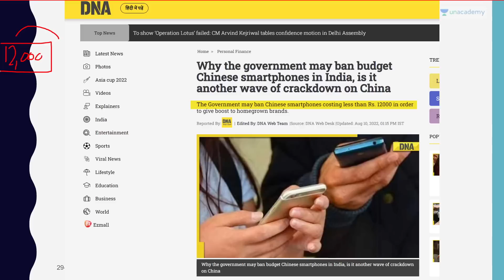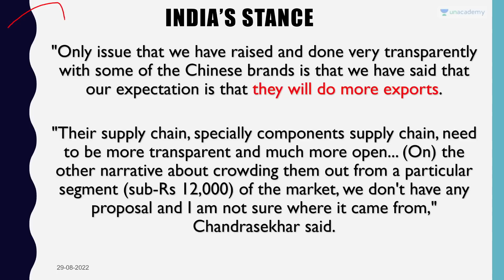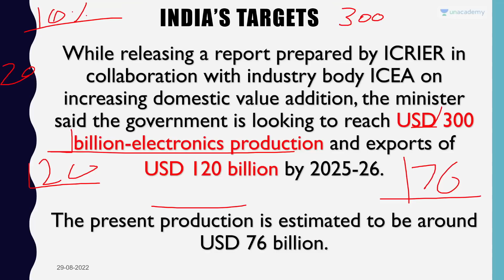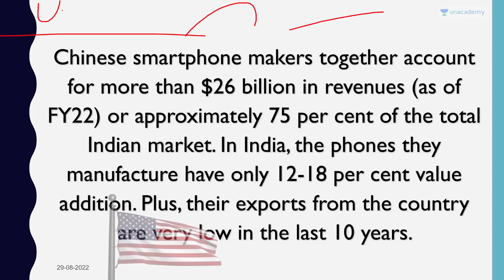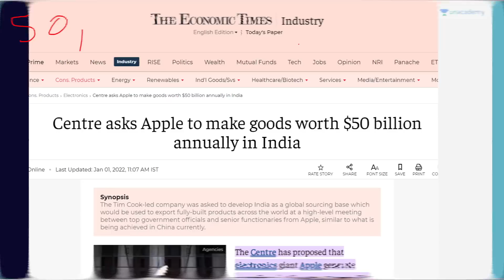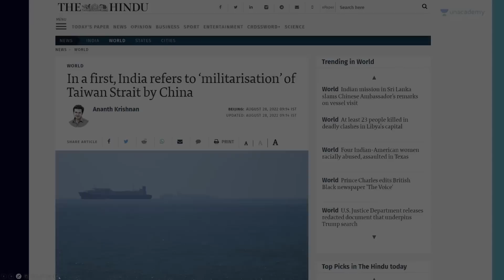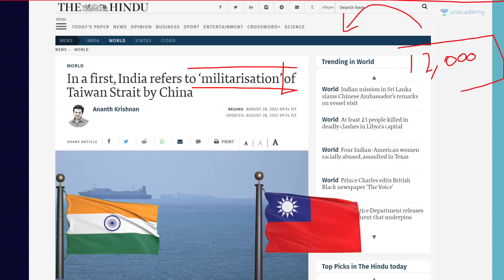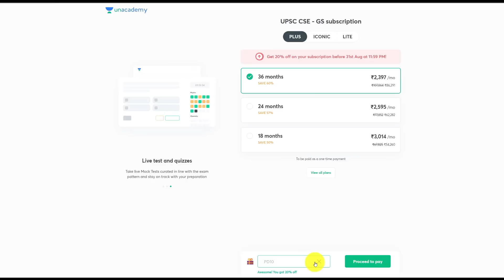India will not ban Chinese Phones under Rs. 12000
India will not ban Chinese Phones under Rs. 12000 | By Prashant Dhawan

Unacademy Subscription Benefits:

1. Learn from your favourite teacher
2. Dedicated DOUBT sessions
3. One Subscription, Unlimited Access
4. Real-time interaction with Teachers
5. You can ask doubts in the live class
6. Limited students
7. Download the videos & watch offline